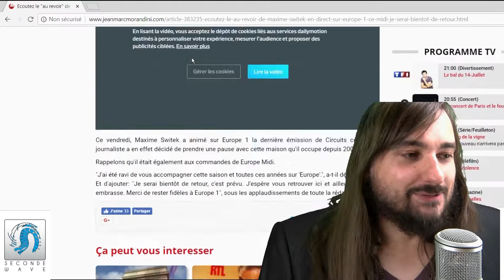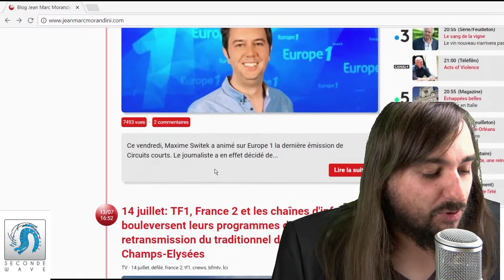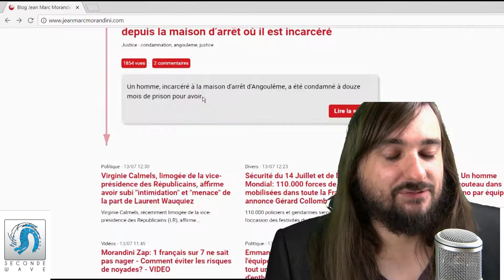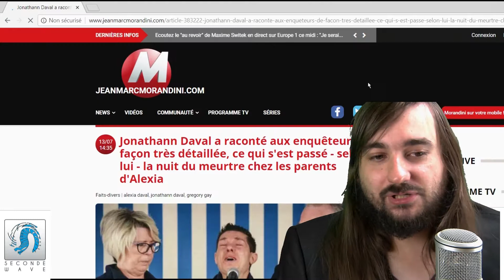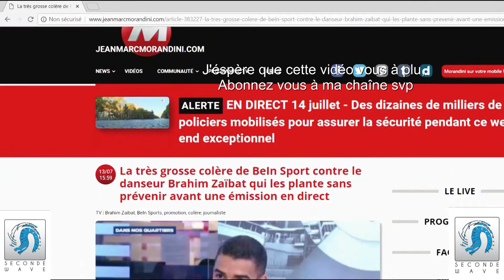Jean marc Morandini agent de la Cia?14 juillet révélations sur les accidents - Seconde wave Turfu Tv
D'autres vidéos sur cette chaîne:
Retrouvez-moi ICI:
- sur Facebook, Groupes publics
-Cédric Boulanger Seconde wave
- Musique Seconde wave
Album Autopsie d'un cataclysme
-Dj